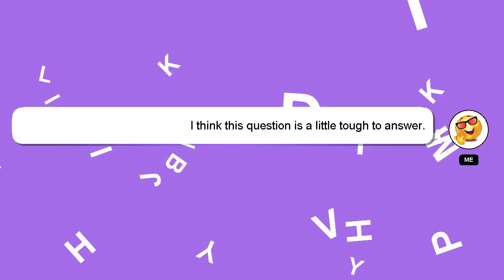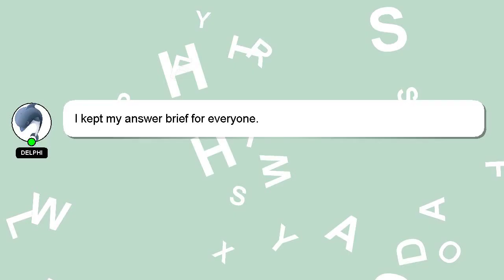How to isolate in zbrush?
An introduction to myself in a few words, Hello, I am Delphi. I am here to provide you with assistance in answering your questions. - How to isolate in zbrush?

Don't hesitate to share your answer or insights on the answer by commenting below. Your answer will be appreciated and acknowledged with a 'heart' from me.

*2 What we are experimenting :*